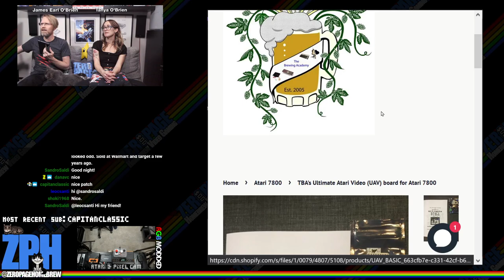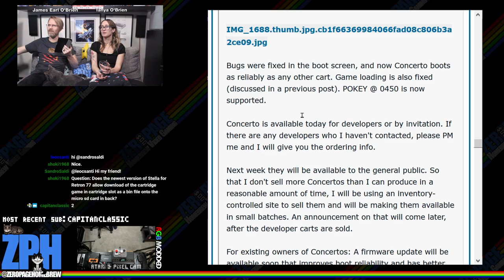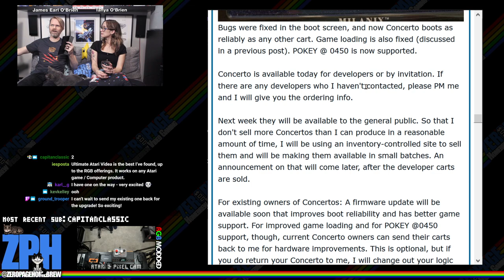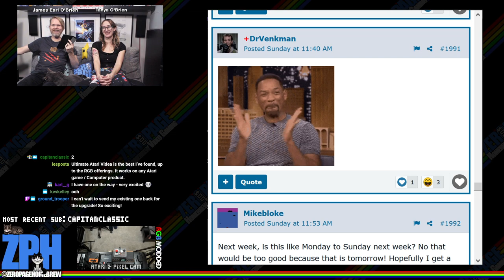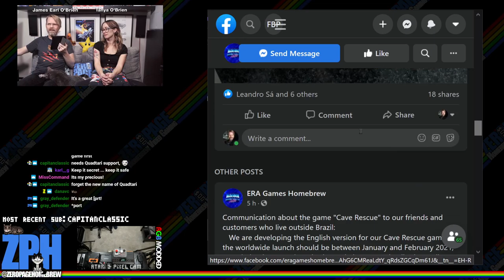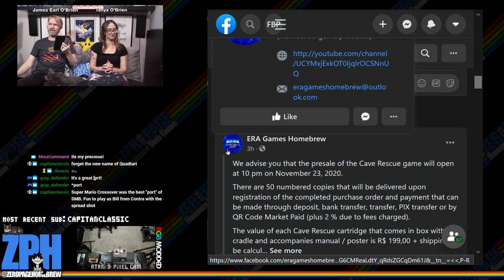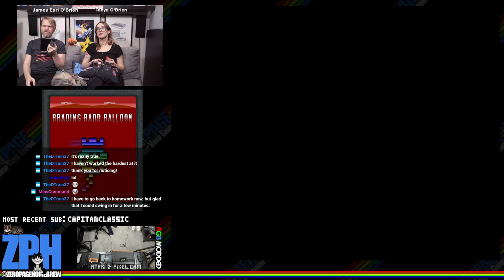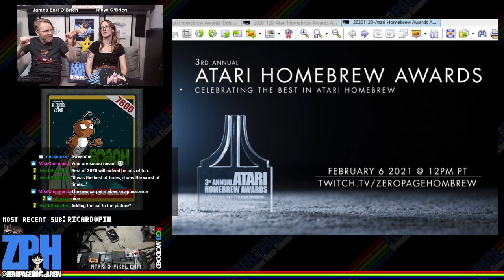ZPH 2600 Game (Excl), Braqing Badd Balloon, Berzerk Soccer (Excl), Roach in Space II (7800)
Games:
00:00 - ZPH News
31:32 - ZeroPage Homebrew: The Game (2020 Exclusive Premiere) by Leandro Camara
1:10:16 - Braqing Badd Balloon (2020 WIP) by StupidBunny
1:43:00 - Berzerk Soccer (2020 Exclusive WIP Premiere) by Tom from Germany
1:54:36 - A Roach in Space II: Cosmic Bugaloo (2020 WIP Update | 7800) by Vladimir Zuñiga (vhzc)

60FPS on an RGB Modded Atari 2600 through Framemeister!